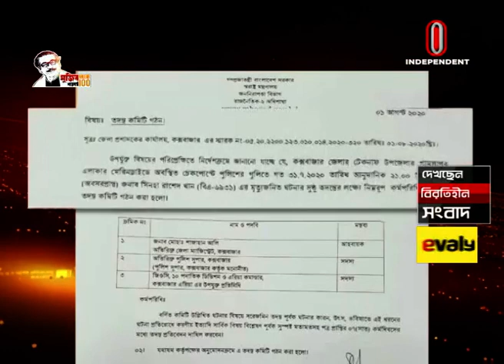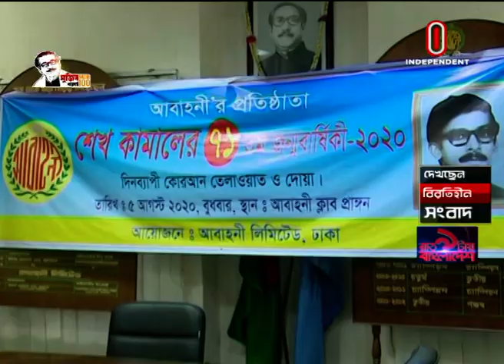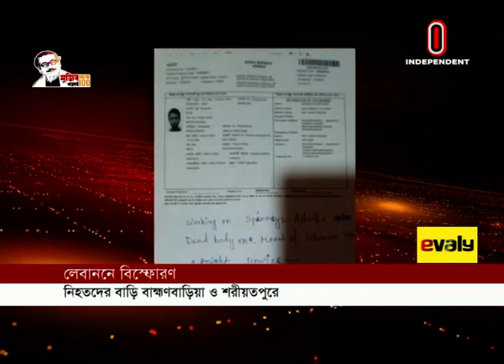Break Free News AT 09 PM || বিরতিহীন রাত ৯টায় বাংলাদেশ || 05 August 2020